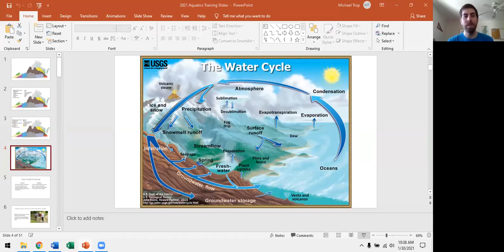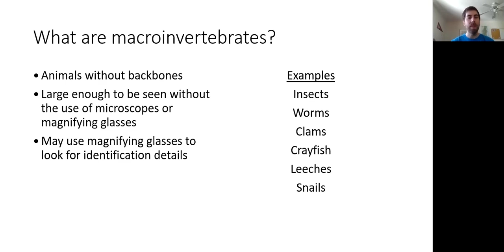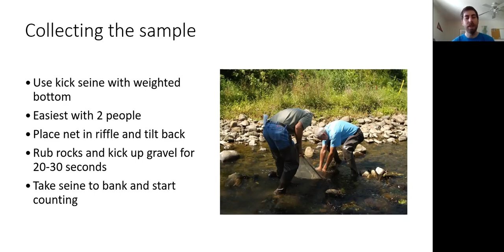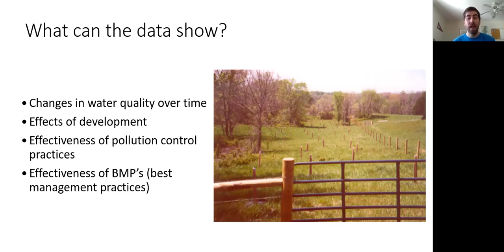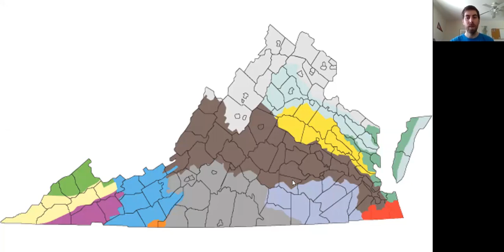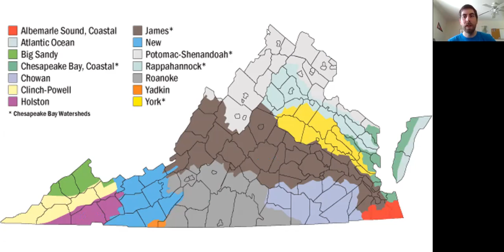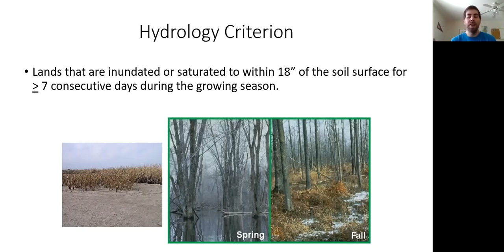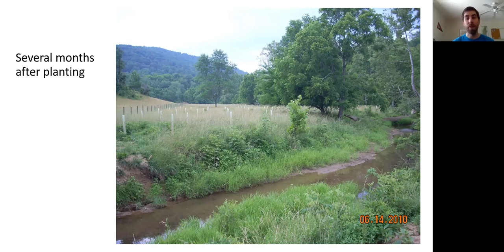Beginner Aquatics Area 1 & 2 Envirothon Training Session Jan 31 2021